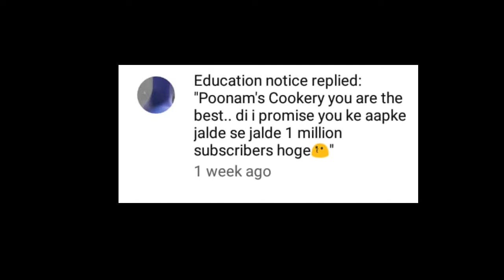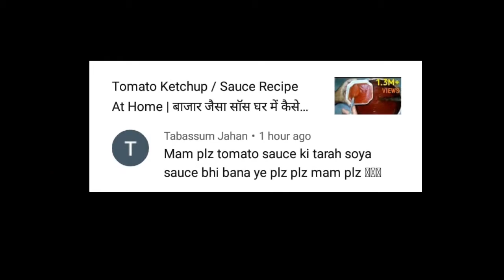नवरात्रि में सबसे Tasty और 5 min में आसान नाश्ता|Navratri Recipes|Vrat Recipe|Navratri SpecialRecipe